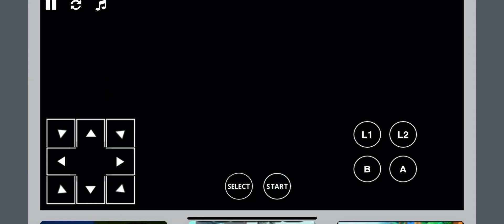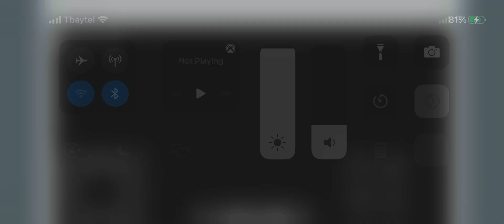Pokémon gs chronicles rom hack